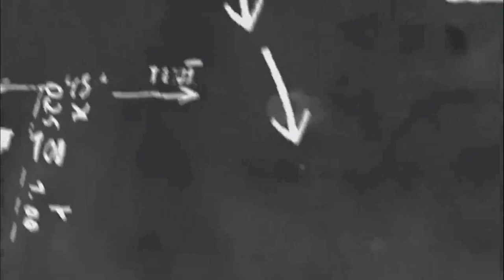जनतेच्या सहकार्याने संकटावर मात करणार | MLA Ashutosh Kale | सार्वमत संवाद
करोनाच्या संकटामुळे सर्वच अडचणीत आले आहेत. आरोग्य व्यवस्था तर सक्षम कराव्याच लागतील. सोबतच शेतीचा हंगाम, लॉकडाऊननंतर बाजारपेठेला उभारी अशा आघाड्यांवरही काम करावे लागणार आहे. ‘सार्वमत संवाद’ कार्यक्रमात कोपरगावचे आमदार आशुतोष काळे यांच्याशी झालेला संपूर्ण व्हिडिओ संवाद...